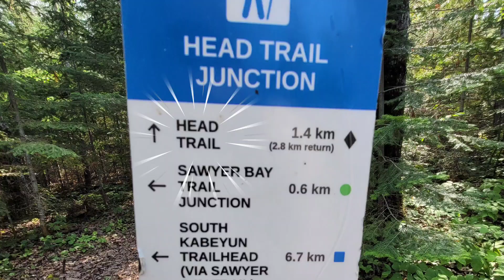Thunder Bay Adventure - Hiking the Sleeping Giant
It was a long tough day but totally worth it!